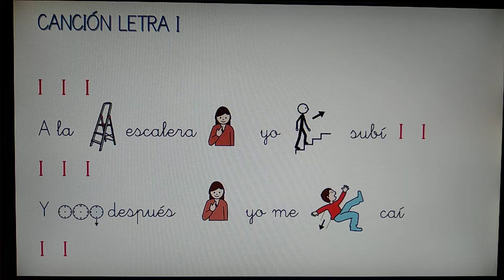Canción letra I con pictogramas